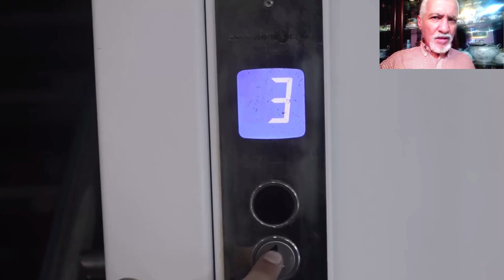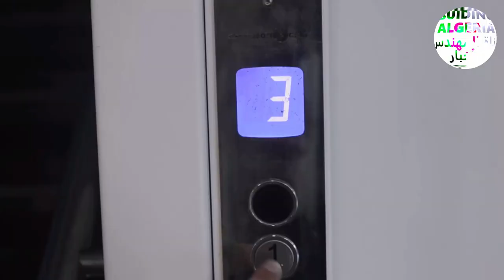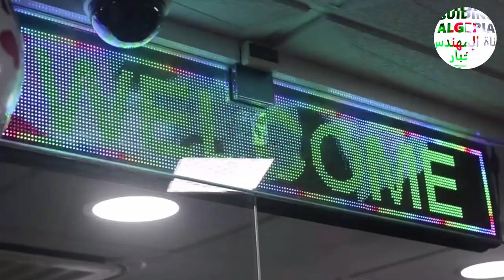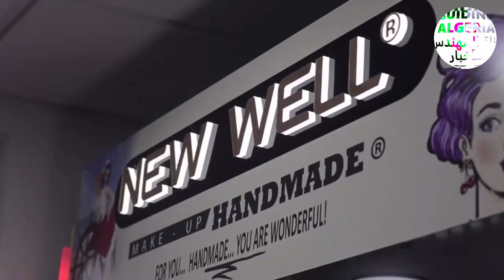تعرفو على هذا المول الجديد بسبع طوابق بولاية ميلة MALL IN MILA CITY